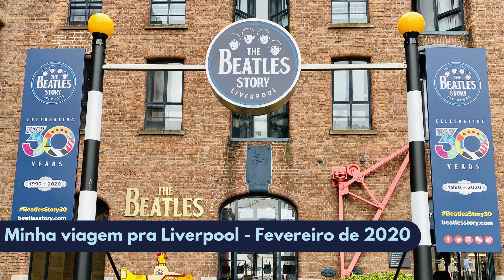INTERCÂMBIO BARATO NA INGLATERRA | Liverpool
Já pensou em fazer um intercâmbio barato para aprender inglês na Inglaterra? Apesar da Inglaterra ser um dos destinos mais procurados para fazer intercâmbio, ele é também um dos mais caros. Mas será que é possível fazer intercâmbio barato de 1 mês na terra da rainha? Os meninos do Canal Embarcar provam que sim!

Nesse vídeo eles contaram tudo do intercâmbio que fizeram em Liverpool, na Inglaterra, gastando apenas 30 reais por dia! Se você já se perguntou como fazer intercâmbio sendo pobre, como economizar no intercâmbio e principalmente, se existe intercâmbio barato de inglês, esse vídeo é para você!

Os meninos contaram como funcionou o intercâmbio deles, porque escolheram a Inglaterra e em especial Liverpool,  a rotina deles por lá, como fizeram para baratear esse intercâmbio, as dicas para quem quer fazer intercâmbio na Inglaterra e claro, quanto ele custou!

✨ MUITO PRAZER,
Sou a Mariana! Tenho 23 anos e sou viajante e intercambista de alma! Já viajei pra mais de 30 países e fiz 4 intercâmbios, em Nova York nos Estados Unidos, em Toronto no Canadá e em Lyon e Nice, na França! Minha missão aqui é te ajudar a tirar do papel o sonho de viajar e fazer intercâmbio! Embarca comigo nessa?